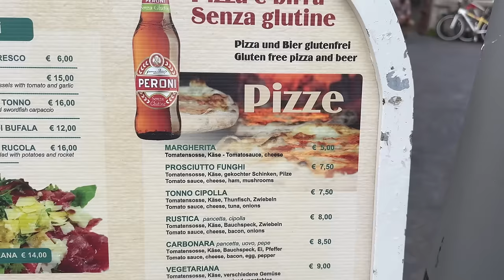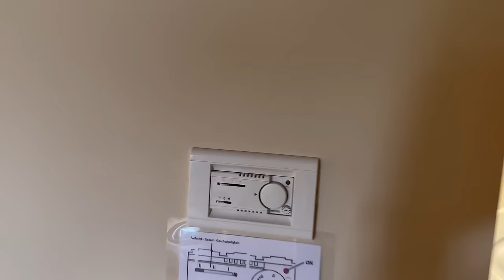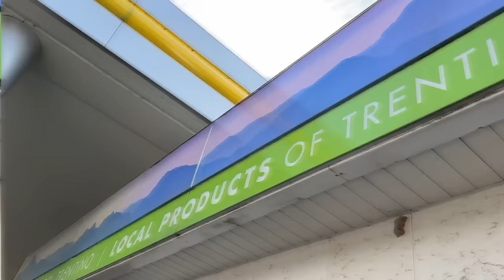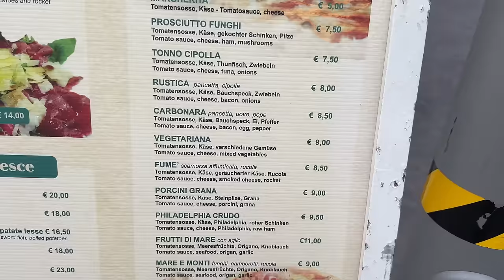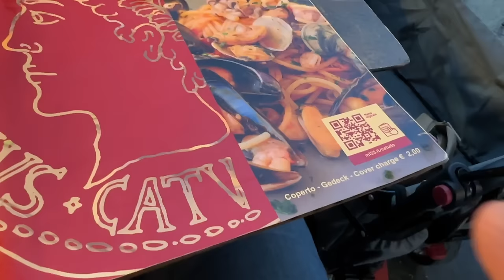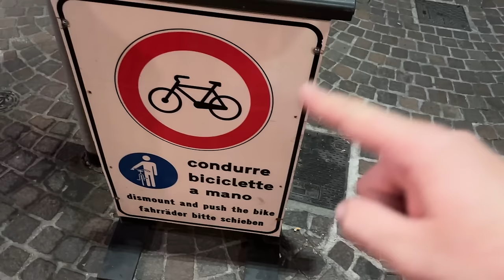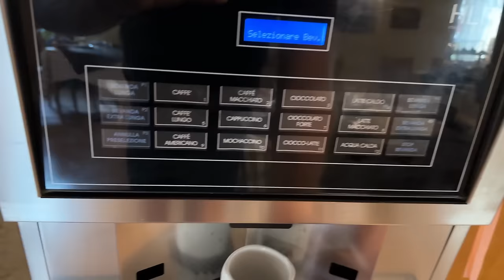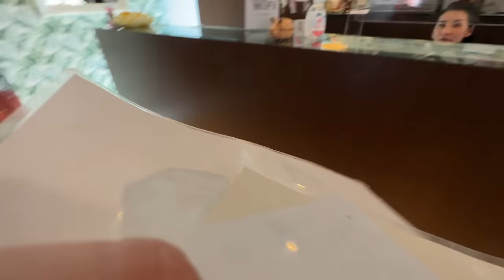Hodujeme na Gardě | Je to tu o 30 % levnější než v Chorvatsku!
Zakotvili jsme na Gardě.
Skvělé jídlo, ceny nižší než Chorvatsku a navíc bujarý noční život!
Wow!

Přátelé, chtěl jsem dokázat sám sobě, rodině i vám, že seženu a levné ubytování kousek od Garzského jezera. Není to sice žádná hitparáda, ale za ty prachy…

Podívejte se na naše nové video z Itálie.

0:00 Úvod
1:00 Cena ubytování
2:05 Check in
3:40 Příchod na pokoj
10:45 Hledání parkoviště
12:30 Co mě na Itálii štve?
19:00 Cena v Itálii
24:40 Večeře
31:15 Noční město
36:35 Druhý den
38:28 Snídaně
43:10 Odjezd z hotelu
45:40 Jedeme do Toskánska
46:10 Závěr